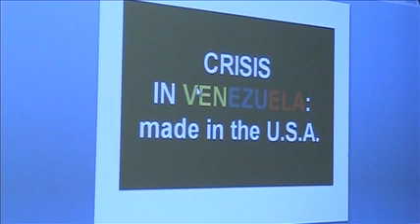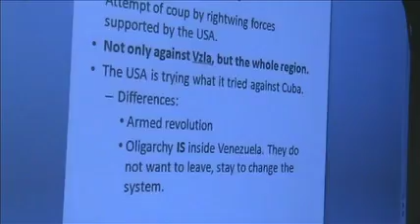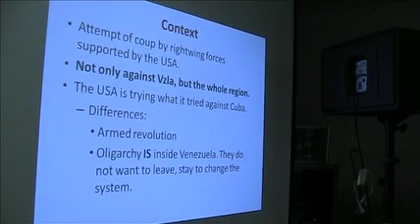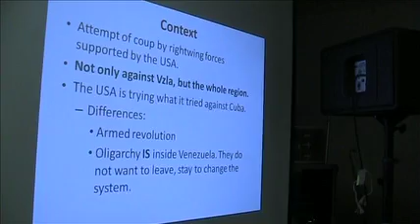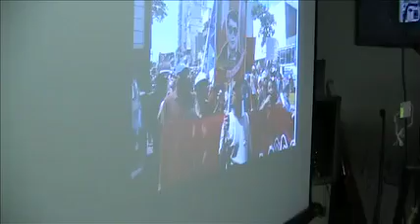Analysis of the current crisis in Venezuela by Berta Joubert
Berta Joubert discusses the current struggle in Venezuela